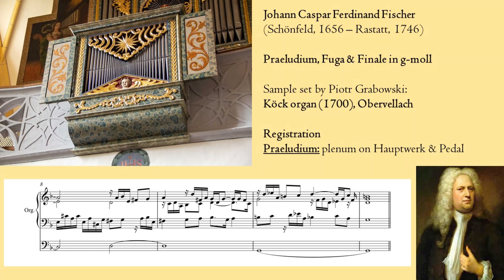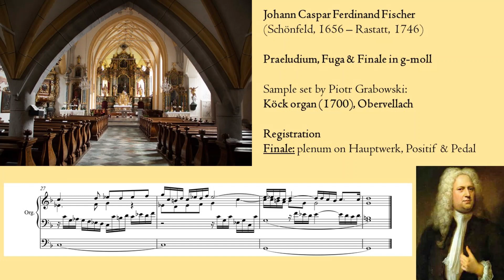Fischer - Praeludium, Fuga & Finale in g-moll - Köck organ, Obervellach, Hauptwerk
Johann Caspar Ferdinand Fischer (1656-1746) was a German baroque composer, in his time quite known for his keyboard compositions. Unfortunately, many of his works are lost.
Here is a short, but powerful composition. In my opinion it is a mix of Northern-German (Buxtehude) and Southern-German (Pachelbel) influences.